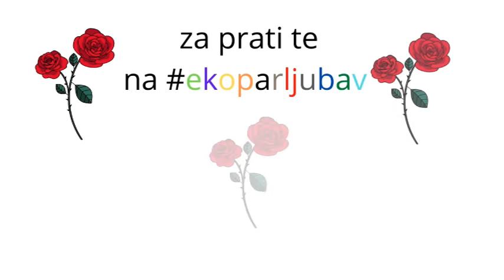Uživamo na ljuljački i toplom suncu zajedno